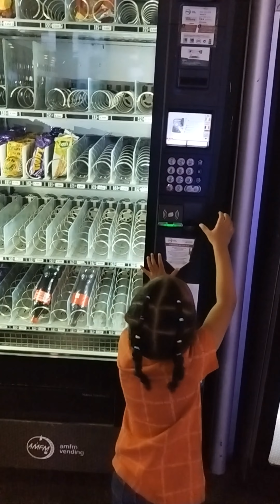paseo familiar para Agaete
salida en familia con mi hermana para el municipio de Agaete en gran canaria